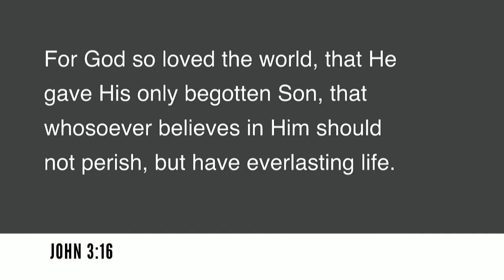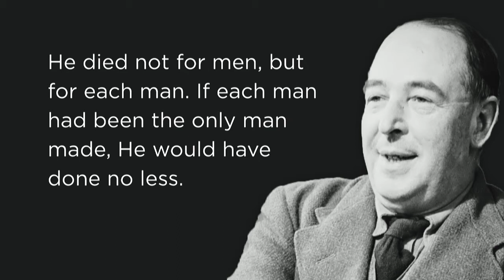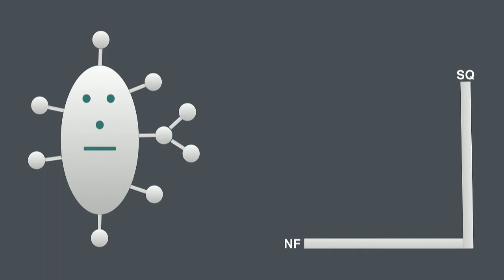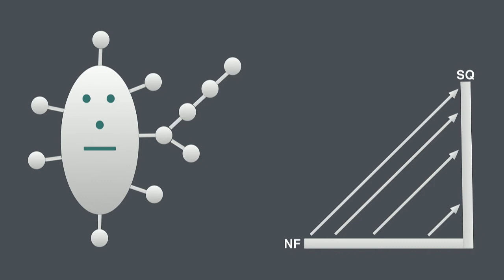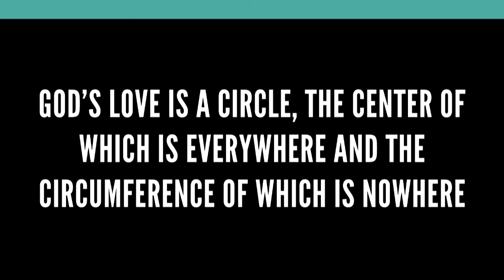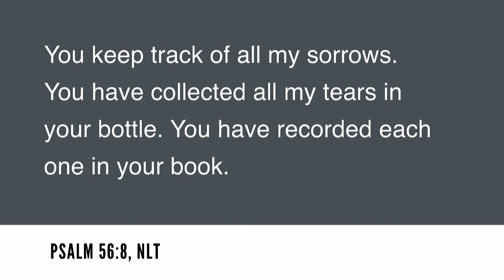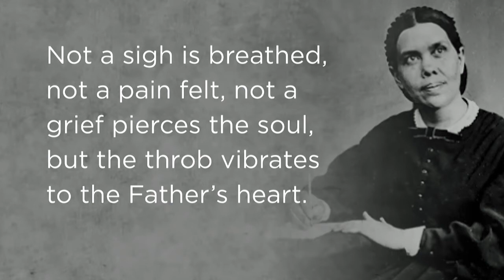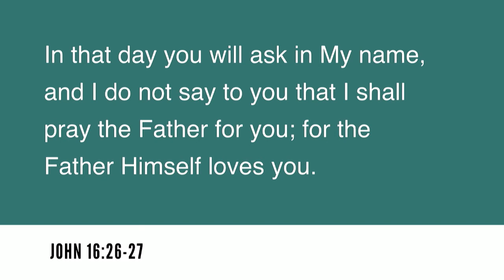Ty Gibson - Enormity Intimacy -Friday Night